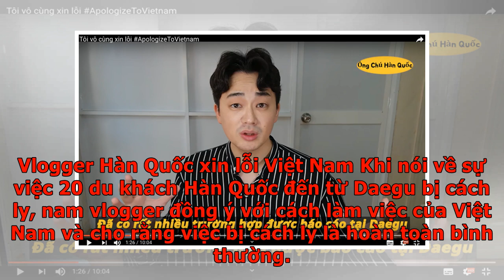Vlogger Hàn cúi đầu xin lỗi Việt Nam vụ du khách và kênh tin tức chê bánh mì, khu cách ly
Kênh Youtube “Ông chú Hàn Quốc” gây sốt trên cộng đồng mạng khi đăng tải đoạn clip Tôi vô cùng xin lỗi ApologizeToVietnam. Trong đoạn clip này, Oh Se Jong là một vlogger kiêm giáo viên tiếng Hàn đang sinh sống và làm việc tại Việt Nam, đã tường thuật lại sự việc gây bức xúc dư luận khi nhà đài YTN News đăng không đúng về khu cách ly tại Đà Nẵng và xem thường bánh mì Việt Nam. Vlogger Hàn Quốc xin lỗi Việt Nam Khi nói về sự việc 20 du khách Hàn Quốc đến từ Daegu bị cách ly, nam vlogger đồng ý với cách làm việc của Việt Nam và cho rằng việc bị cách ly là hoàn toàn bình thường. “20 người Hàn Quốc từ Daegu, nơi dịch bệnh đang lan rộng và họ đã được kiểm dịch vì chính phủ Việt Nam có nghĩa vụ bảo vệ cuộc sống của người dân. Cho dù họ có bệnh hay không, vì họ đến từ khu vực nguy hiểm nên việc kiểm soát chặt chẽ là đúng. Hiện tại hơn 700 ca nhiễm được xác nhận từ báo cáo tại Daegu (ngày 26.2) nên đó là việc làm bình thường của Việt Nam”, Oh Se Jong bày tỏ. Nói về việc kênh tin tức YTN News đ...